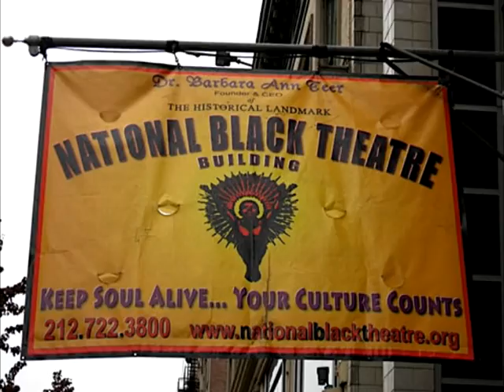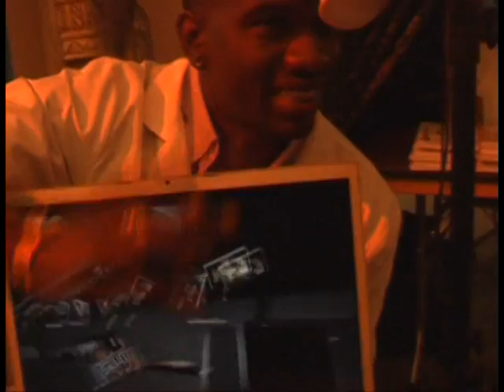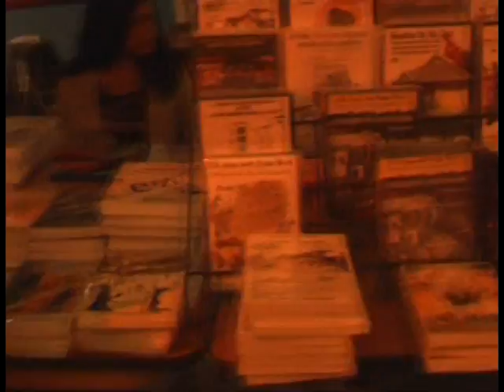Booker T. Coleman House of Konciousness 13th Anniversary